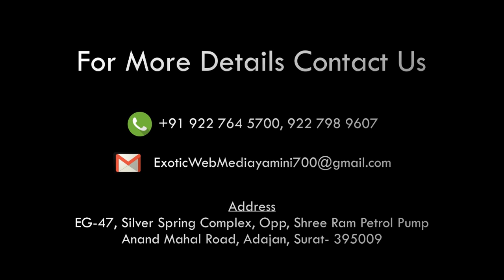NEWS JUNAGADH PRESS BRIEFING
જૂનાગઢમાં પત્રકારો ઉપર હુમલો કરનાર પોલીસ સબ ઇન્સ્પેક્ટર ગોસાઈ અને ત્રણ કોન્સ્ટેબલોને સસ્પેન્ડ કરતા રેન્જ આઈ જી